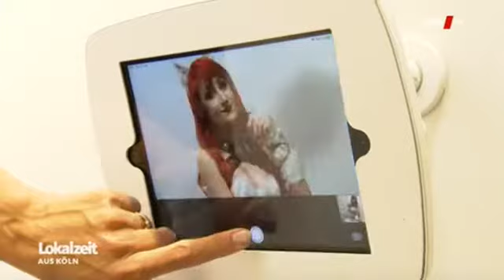Messerundgang auf der ccxp in Köln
Messerundgang ccxpcologne von
WDR Aktuelle Stunde. Frisch aus der Mediathek.